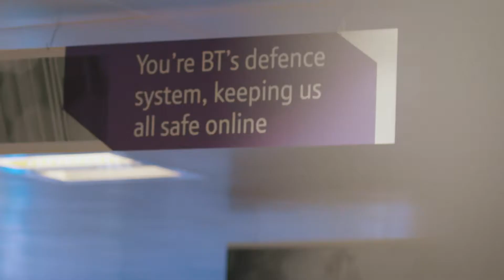SD-WAN security risk 1: Routers connected to the internet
Knowledge is defence: discover the security implications of your SD-WAN devices being directly connected to the internet. Watch our video to find out how you can defend your network.